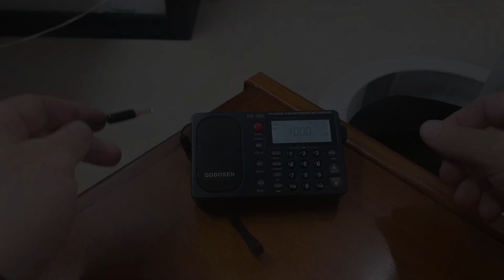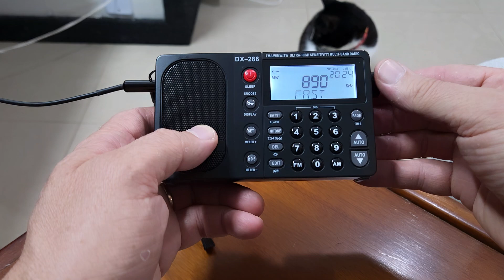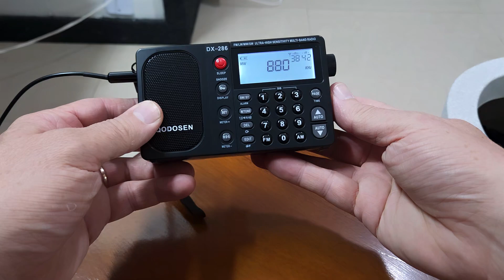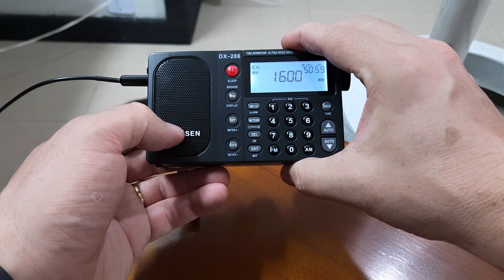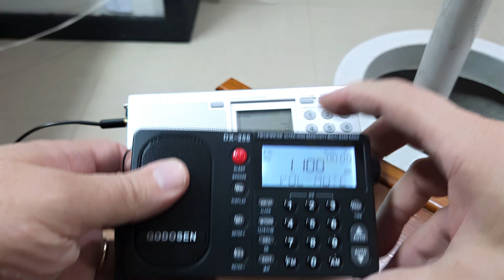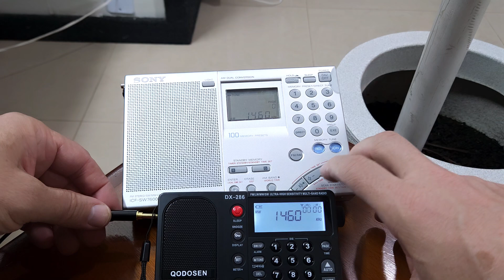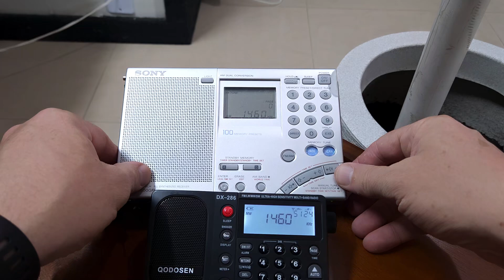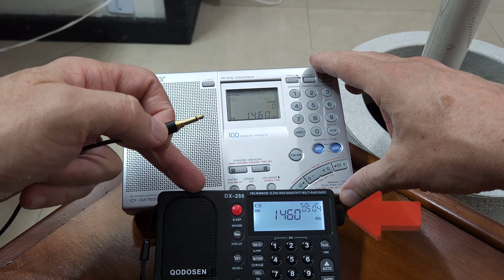LOOP MLA 30+: Fiquei Surpreso com o Rádio AM!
Descubra como a antena loop MLA 30+ transforma a recepção do seu rádio portátil! Testei a MLA 30+ dentro de casa e os resultados são surpreendentes. Assista agora e veja se ela é ideal para você! 🟢 SEJA MEMBRO DO CANAL

🔴 ONDE COMPRAR:

🟢 Antena Loop MLA 30+
🟢 Antena Loop TECSUN
🟢 Case Power Bank
🟢 QODOSEN DX-286

Neste vídeo, faço um teste completo da antena loop MLA 30+ com um rádio portátil, comparando o desempenho em ambiente interno. Mostro como ela reduz ruídos e melhora a recepção AM, mesmo com interferências. Também comparo o QODOSEN e o Sony, analisando qual rádio portátil se sai melhor com a MLA 30+. Além disso, dou dicas práticas para usar a antena loop MLA 30+ em casa e respondo se vale o investimento para entusiastas de AM e ondas curtas. Deixe sua opinião nos comentários!

Capítulos:

00:00 Introdução: Antena Loop MLA 30+ em Ação
00:58 Teste Indoor: Configuração e Primeiras Impressões
01:52 Ajustando a MLA 30+ para Reduzir Ruídos
07:13 Sony 7600GR com a Antena
12:26 Sony vs QODOSEN com a Antena de Ferrite
13:24 Considerações
14:51 Dicas para Usar a MLA 30+ com seu Rádio Portátil
15:53 Conclusão: Vale a Pena Comprar?